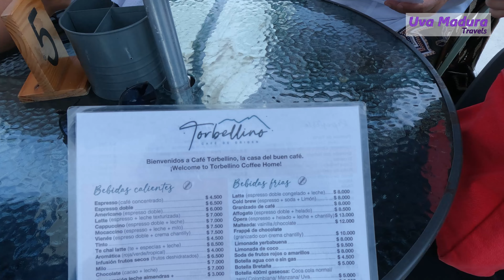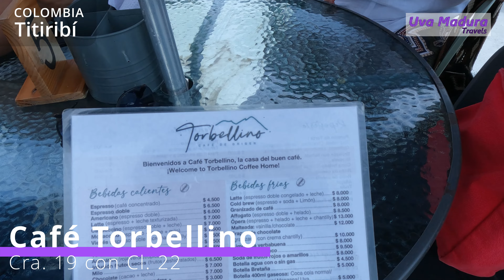Comilona en Titiribi CERDO PECHUGA FRIJOLES 🍔HAMBURGUESA y GRANIZADO de ☕CAFE en el Café Torbellino